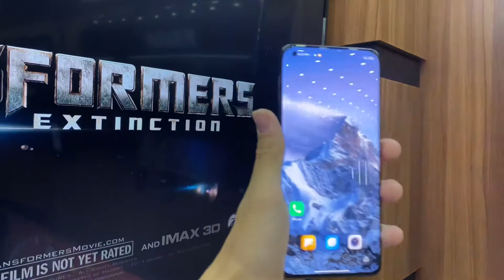Mi 11 Ultra endi Premium Mobile do’konida ✅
🛠 b/u xolati ideal
💰 1050$ (Click ) ( Payme )
💾 12/256Gb                                                                                                                                                                                        🎨 rangi qora
📦 Korobka dokument bor
✅ Garantiya 1 oy beriladi
✅ Obmen bor
📍 Malika B15
📌 Toshkent / O'zbekiston bo'ylab dostavka xizmati mavjud

 biz bilan oson  sotib oling!